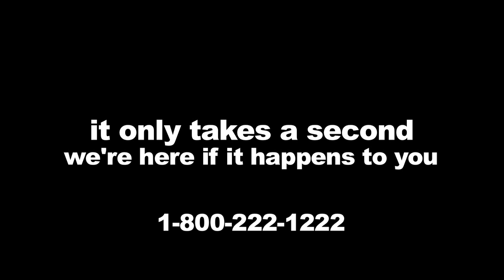Poison Awareness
Children act fast, and so do poisons. Make sure the poison help line is programed into your cell phone, added to your emergency contact list, emergency kits and is always given to babysitters and caregivers.

Make sure that 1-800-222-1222 is a number that is easily found in your household.